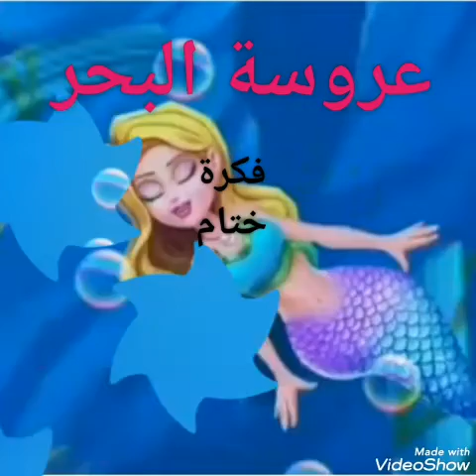عروسة البحر 2020 الحلقة الأولى - انقاذ عروسة البحر- The sea bride episode - Save the sea bride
مسلسل عروسة البحر 2020 الحلقة الأولى
لمتابعتنا على الانستغرام # أحلى خوات

هاد الفيديو من تصميمي 🥰🥰
اذا عجبكم الفيديو ما تنسوني من اللايك والشير والكومنت
الي حابب اعملو تصميم واغنية يبعتلي تعليق واذا حابب بحط
صورته الشخصية